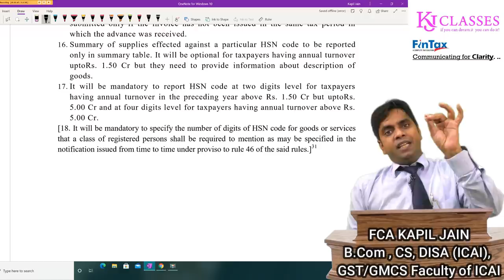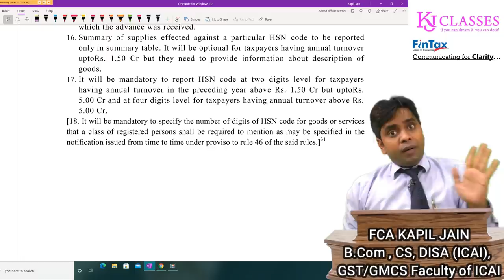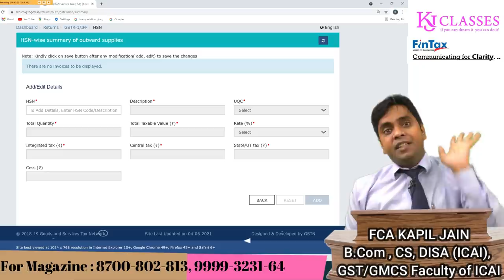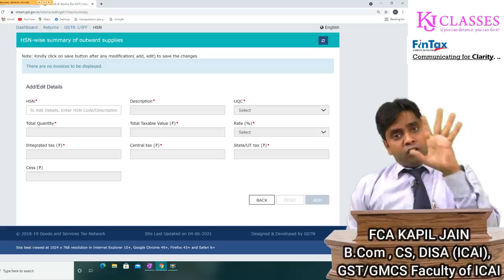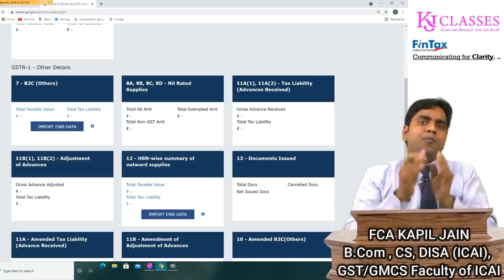अगर GSTR-1 में HSN CODE नहीं डाला तो कितनी PENALTY